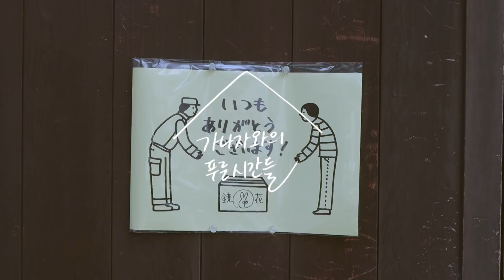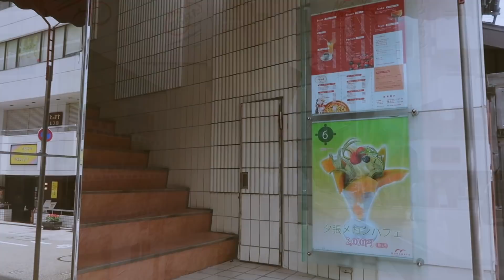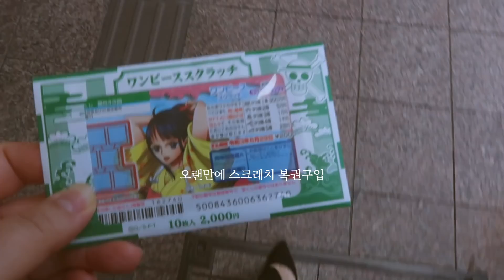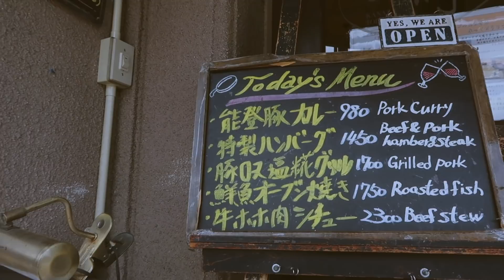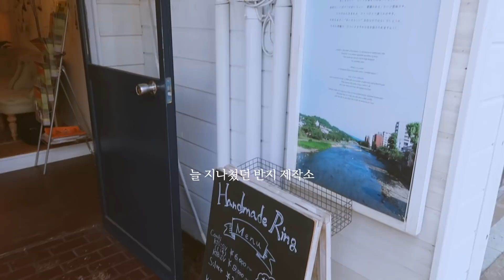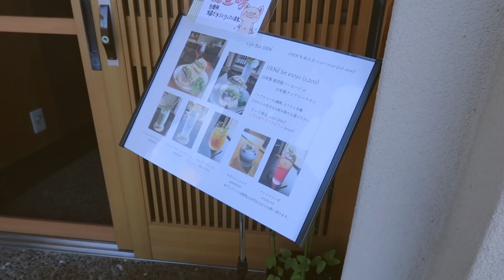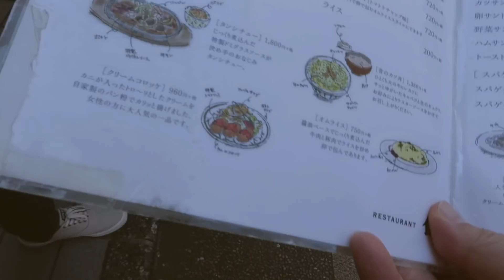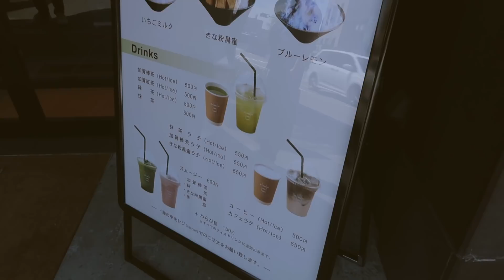일본일상ㅣ가나자와 100년레스토랑, 과식했던 카페놀이와 월요일 잡채 도시락 루틴ㅣlunchbox Vlog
ご主人のランチ弁当作り、料理、家事などを中心に映像を作っております

Chris Zabriskie
- "NirvanaVEVO"
From the 2012 album "Undercover Vampire Policeman."

Aakash Gandhi - Dreamland
Aakash Gandhi - Just stay

CAMERA :
fujifilm X-T30(xf18-55mm) /
canon750d(SIGMA30mm F1.4) /